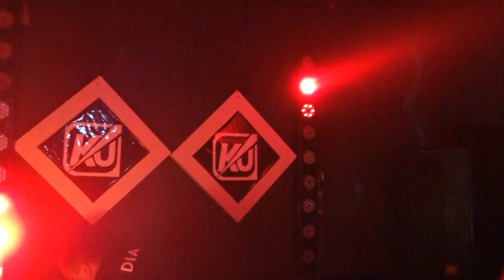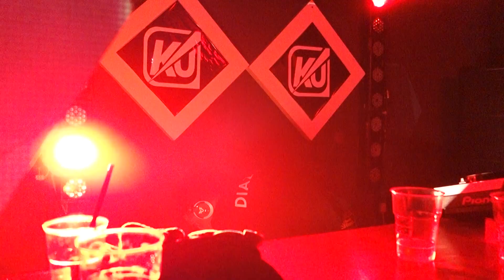Beatandkill@Kollatino Underground-aprile 2019